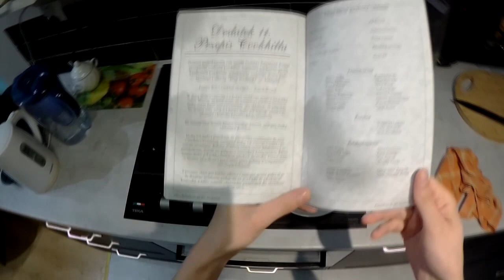Zagrajmy w Arcanum Multiverse Edition cz. 39 Otchłań i zakończenie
Zstępujemy do otchłani i robimy w niej porządek.